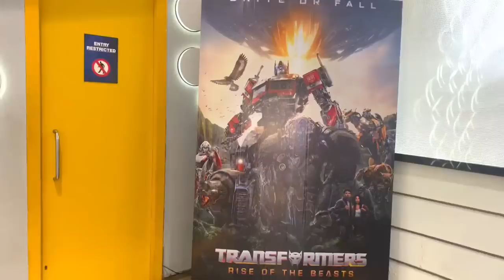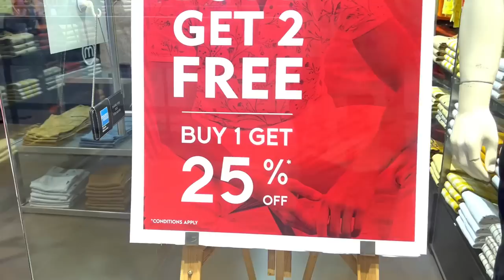Sarita ke 2nd Youtube Payment se Bike Lene ka Soch Rahe Hai | Konsa Bike Le Batao | Goan Gouple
Your Queries..
francis & sarita vlogs
francis & sarita
goan couple
adipurush
adipurush movie
adipurush movie review
adipurush review
adipurush hindi